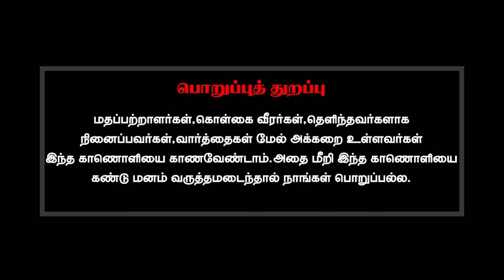மூளையில் அறிவு வலது பக்கமாகவும் உணர்ச்சி இடது பக்கமாகவும் இருக்கும் என்பது உண்மையா?